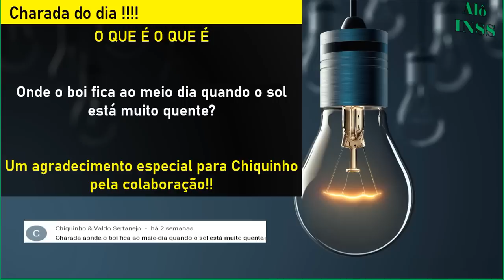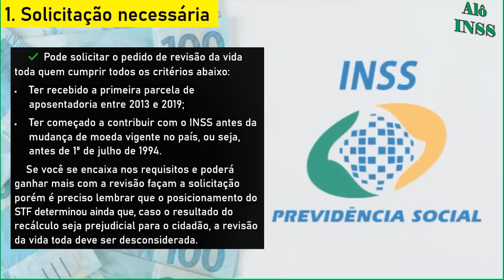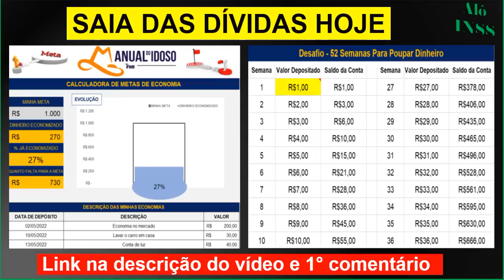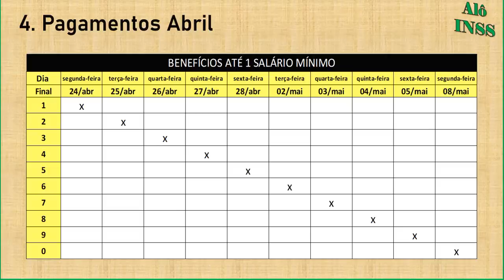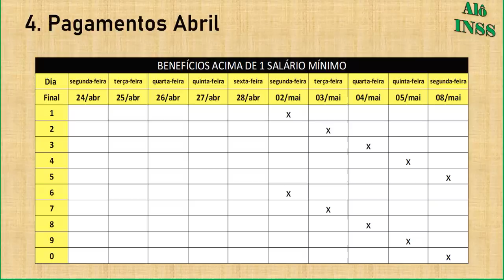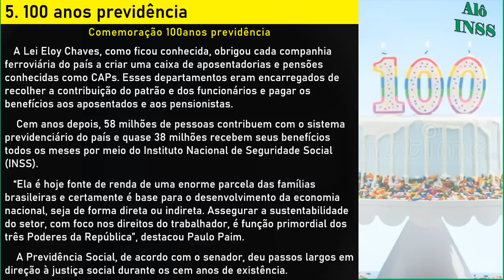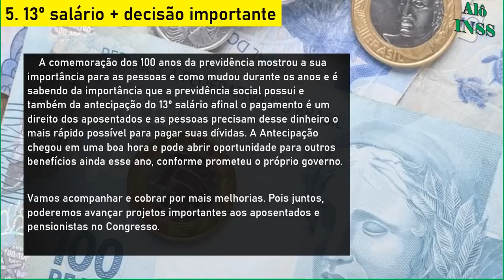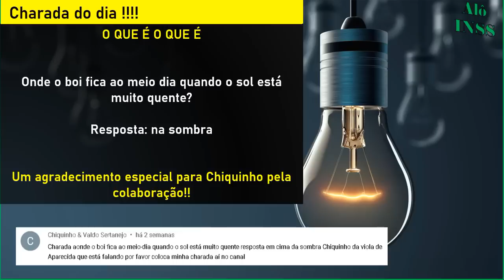✔NA CONTA! 13° SALÁRIO INSS + PAGAMENTOS LIBERADOS 08 05